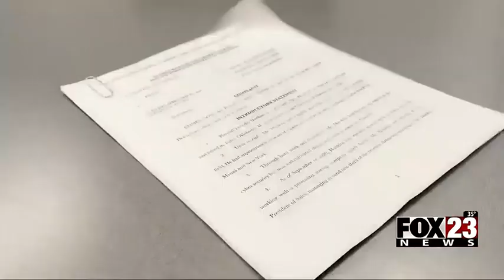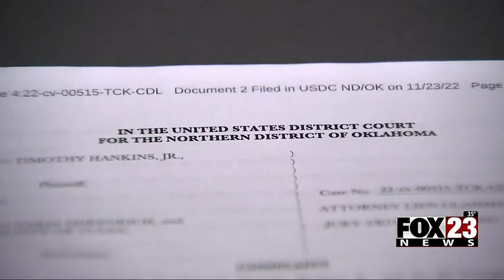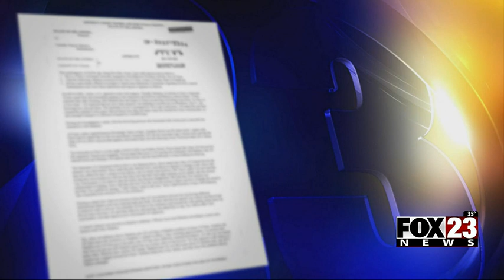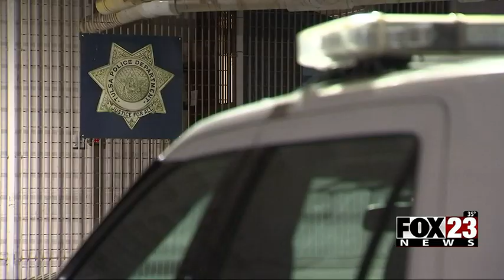Video: EXCLUSIVE | Man files federal lawsuit against City of Tulsa over alleged wrongful rape arrest